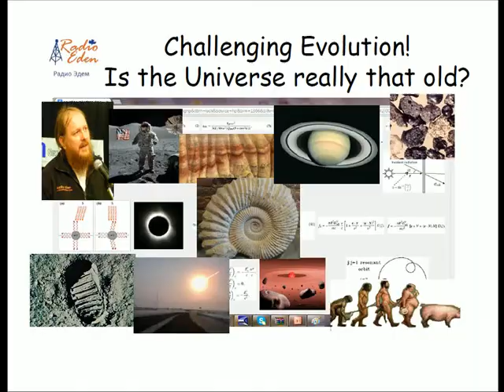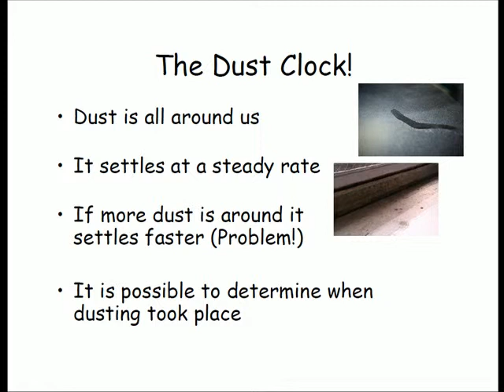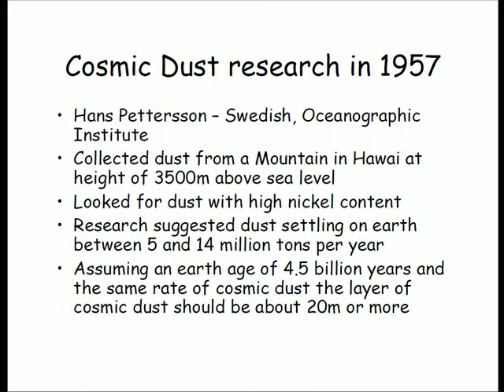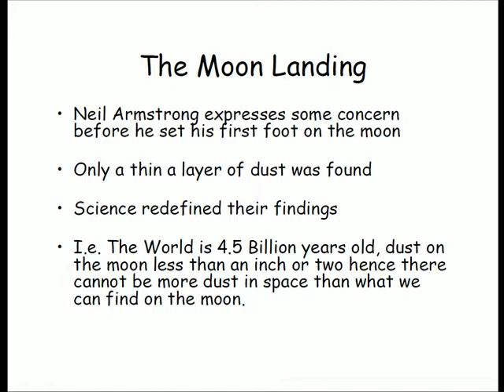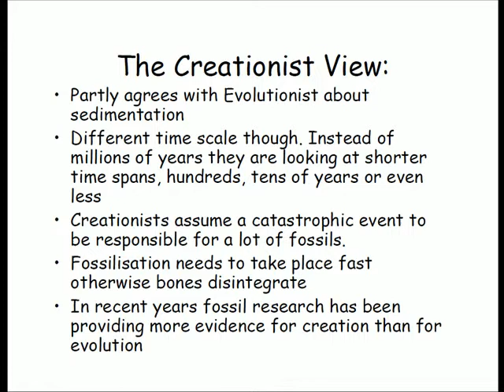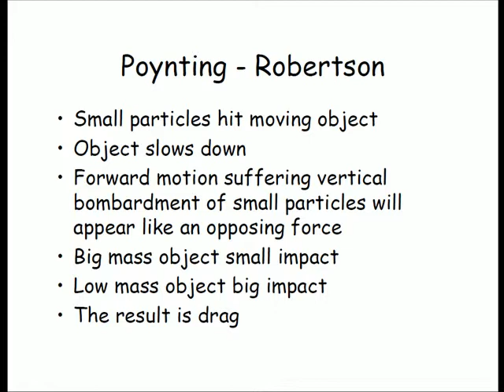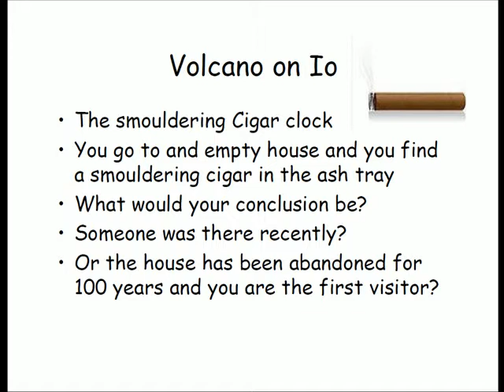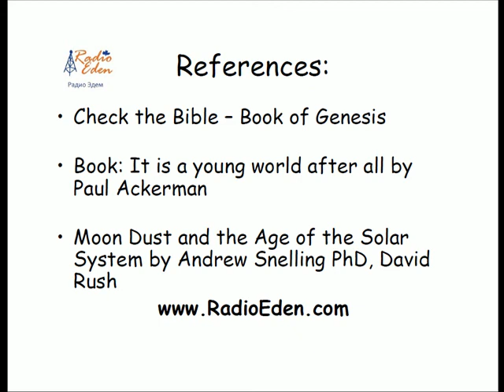Challenging Evolution - Is the Universe really that old?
A presentation of facts suggesting a young earth and universe:
- Clocks in the Universe
- Moondust
- lack of meters in fossil layers
- Poynting-Robertson Effect
- Comet's Lifecycle
- smoking cigar near Jupiter
- Rings of Saturn and the Asteroid Belt